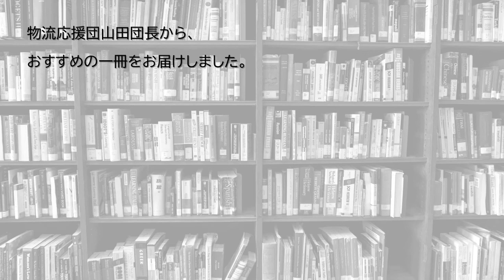◆ご受講生向け◆#16「現代の帝王学」山田団長おすすめの本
「物流マネージャー実践研修」ご受講生に向けて、
山田団長のおすすめの一冊をご紹介します。

行動計画のオプション欄で「読書」を記入されている方、
何を読もうかと迷ったときに選択肢のひとつとしてご案内します。

今回は「現代の帝王学」（プレジデント社）です。

数多くの名経営者に「座右の書」「指南書」として読みつがれたロングセラー。

「物流マネージャー実践研修」は、
成果の出る行動を習慣化するための研修です。